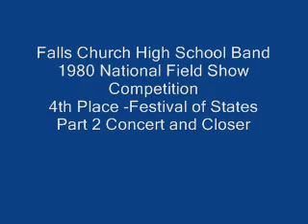Falls Church High School Band '79-80, Part 2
In national field show competition at the Festival of States in FL.  Finished 4th, although was an audience favorite.  Part 2 has concert and closer.